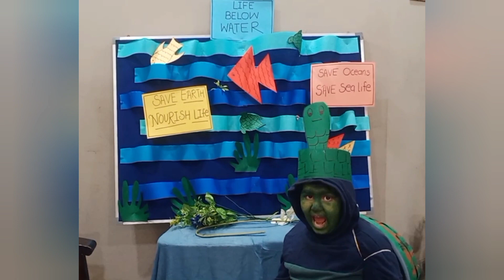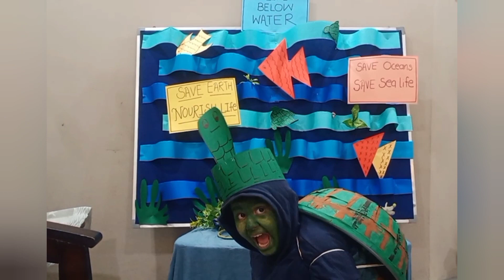Save water | Fancy dress competition | kids activity | diy | save marine life